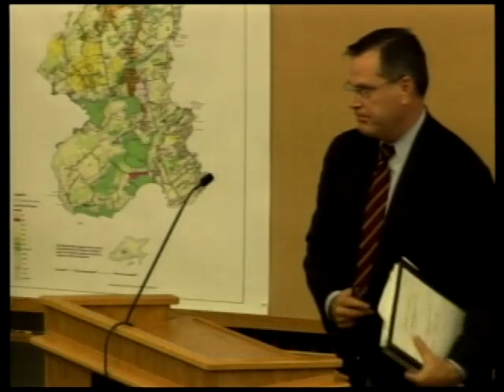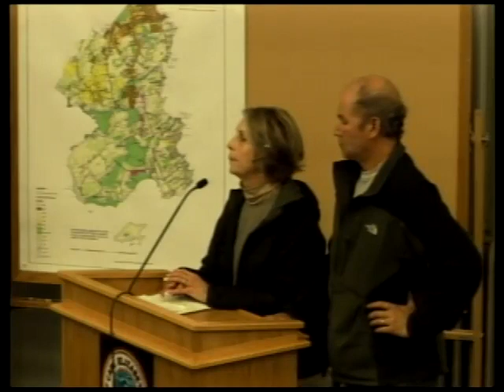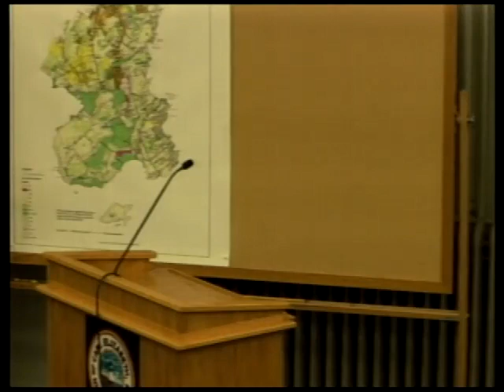Zoning Board of Appeals 10/27/2015